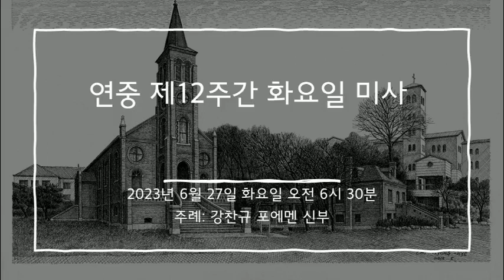2023년 6월 27일 미사 (연중 제12주간 화요일 미사)[영상X]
일시: 2023년 6월 27일 오전 6시 30분
전례력: 연중 제12주간 화요일
장소: 성 베네딕도회 왜관 수도원 대성전
주례: 강찬규 포에멘 신부